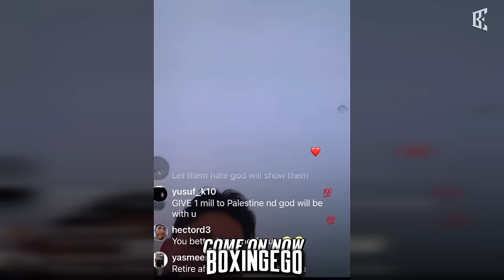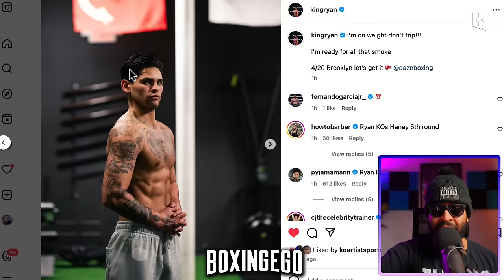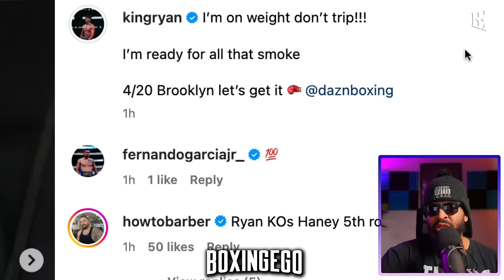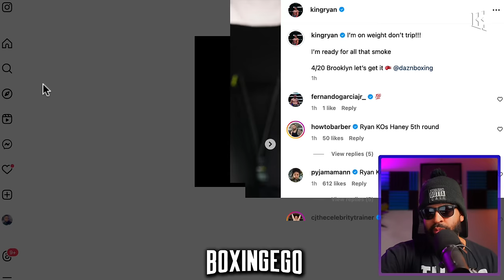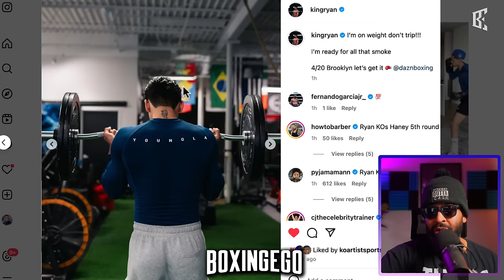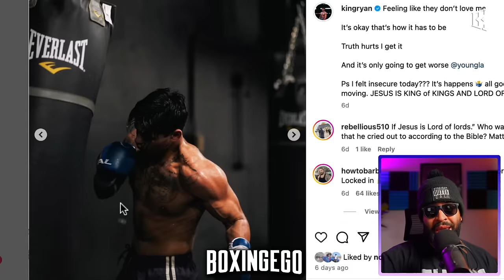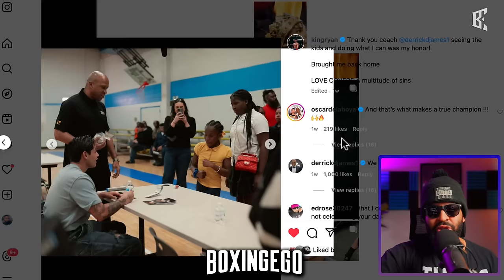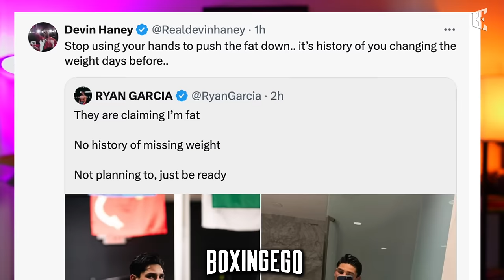EWW: Will He MISS WEIGHT? | Ryan Garcia SHOCKING BULKED UP Physique | BOXINGEGO